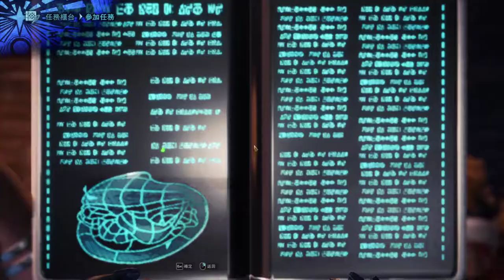【繁星】MHWI 魔物獵人冰原 晚上 2020 2 8【3】